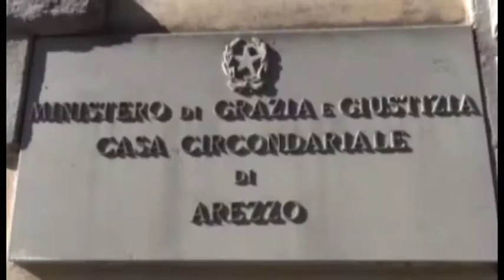Carcere di Arezzo, 700.000 euro per la ristrutturazione